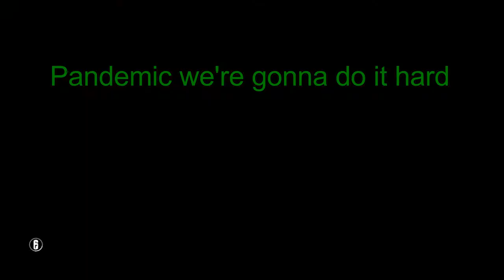Rainbow 6 Siege Out Break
ThanK you guys for the support, tell me how bad or great it is. XD